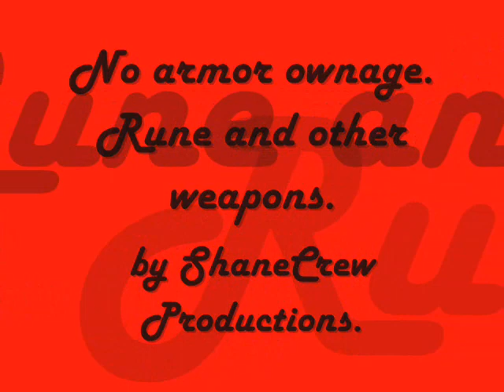(SCP) No armor ownage Rune and other weapons.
2 of the crew and me proving our skills agains the powerful monsters of the f2p worlds. no pot, no prayer.. just a weapon. very manly lol xD

i hope you enjoi

i do this to get a lit bit more of views XD
High crater low crater medium crater The Giant Ice Giant armadyl godsword pk bandos defil3d youbleedred saradomin runescape bs bh pking bounty hunter pking bountyhunter bs bh rs runescape jagex ltd upload videos p hat purple hat clan purple hats bh clans runescape di rs elvemage kids ranqe
rs elvewatford runescape pking p2p f2p member bh bounty hunter team cape rs jagex range of ish pk vid 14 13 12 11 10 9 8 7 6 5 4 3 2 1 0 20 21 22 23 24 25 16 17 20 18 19 jagex rs 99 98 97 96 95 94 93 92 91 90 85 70 magic mage str strength ranging range magic hp hitpoints josh rs max andrew goner rune wildyowns1 tupac ignore this rs dis jagex songs music rock rap hiphop bs bh bounty hunter pking bh pking runescape wild gone wildy gone never coming back jagex dueling vid
range of ish dueling vid i vmser i i ayzee i defil3d kids ranqe elvemage i kasoy i fuzzy002005 zezima uloveme the old nite 45 46 passed away died runescape cancer jagex views comments subsribe coventry uk england msn jagex usa amercia pk vid bounty hunter range of ish pk vid 13 bounty hunter pking vid rs jagex p2p magic f2p p2p zezima kdis ranqe soz owned ishybadboy ishybadboy range of ish dark bow bh bs not bounty hunter rs 1 def defence 1 bloodhoun34 bloodhoun rif tiny pupet godsword godsword edge drags dragon varrock edgeville godsword runescape runescape Runescape pking with the best sword in runescape ARMADYL GODSWORD, cost me a bloody 156m but you will see why its worth it in this amazing vid with awsome kills, another fantasitc runescape pking vid done by benny
Runescape runescape pk pking edge jagex rs good best ko wildy whip godsword dds max hit Runescape runescape pk pking edge jagex rs good best ko wildy whip godsword dds max hit bennyking69 empo75 Emperor75 hiei the pk finnald fear figment mistercleav Wolfex16!KIDS RANQE PURPLE 0WNZ ZEZIMA N0VALYFE PHAT LURE OWNAGE RUNESCAPE WILDY WILDERNESS ELVEMAGE ELVEMAGE RUNESCAPE PKING RUN3 4RR0WPK OWNAGE MAIKEL PRO I MAHATMA I EVO BLOODHOUN34 KIDS RANQE KRAZYFAKEN RUNESCAPE PKER RUNESCAPE PKING INTIATE PURE 99 STR MAGE RANGE OBBY MAUL WICKED MAUL FIRE CAPE P00NAGE I KASOY I ELF MAGE PKA OBBY MAUL MAULER EDGEVILLE POONAGEkids ranqe elvemage purple 0wnz bloodhoun34 runescape pking wild pker ownage zezima phat lure KIDS RANQE PURPLE 0WNZ ZEZIMA N0VALYFE PHAT LURE OWNAGE RUNESCAPE WILDY WILDERNESS ELVEMAGE ELVEMAGE RUNESCAPE PKING RUN3 4RR0WPK OWNAGE MAIKEL PRO I MAHATMA I EVO BLOODHOUN34 KIDS RANQE KRAZYFAKEN RUNESCAPE PKER RUNESCAPE PKING INTIATE PURE OWNAGE LURE PHAT 99 1337 PWNAGE PKING PKERS PK PARTYHAT ZEZIMA N0VALYFE RUNESCAPE WILDY BARRAGE ANCIENTS LURING FROSTYDAPKER JETCHIMP BLOOD SEASON BLOODHOUN34 I Mahatma I, Stonecoldpkr,P0ke N Die2, Sourpatchk1d, Krazyfaken, Kids Ranqe ,
1 Pure Devil, Evilsexc, Dizzy Mauler, I Shonomercy, E4t F0od Nub, Im Easy Xp, Iminsan3, Pure insan3, and Xoxofuryxoxo.
6th outlaw i meleed i ultimate strength hybrid barrage blitz burst 99 range mage krazyfaken finnald party hat phat set rich staker best runescaper runescape 100m 100B 1b 99 magic party best drop

coment. we want to know wat you thinkj